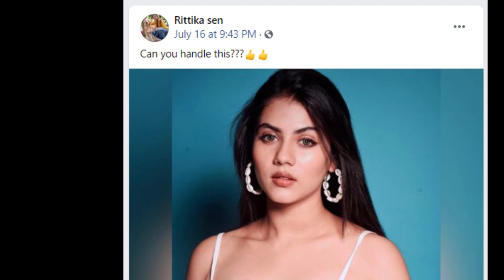গ্রামের চাচাতো বোন প্রো ম্যাক্স x Can u Handle This ? Bongo Twist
Thank you for all the comments and shares! You guys are the best!
💨💨Location➤ Bangladesh
💨💨Thumbnail Text➤ CAN YOU HANDLE THIS
💨💨Video Title➤গ্রামের চাচাতো বোন প্রো ম্যাক্স x Can u Handle This ? Bongo Twist